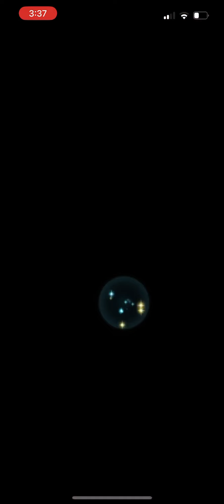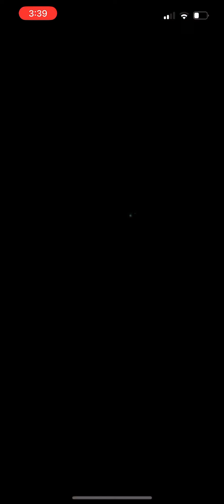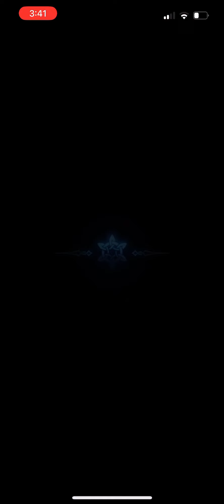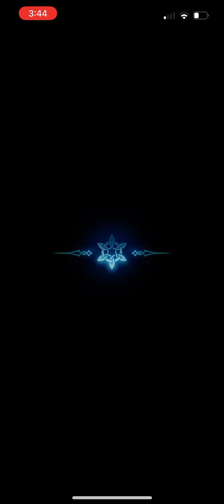The Final Copy of Attuned Micaiah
The rest of my summons for a +10 attuned Micaiah. Overall it went well (not as good as my rearmed Lumera luck which was insane) and I’m happy that I was able to randomly get two heroes that I was missing.